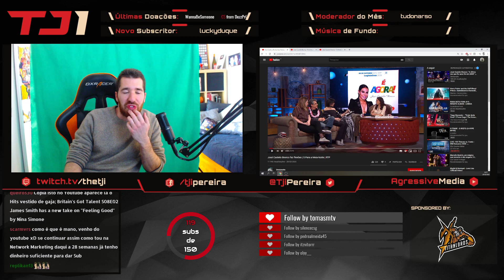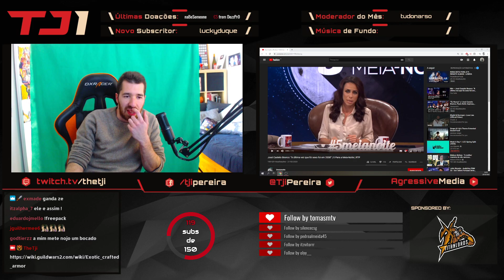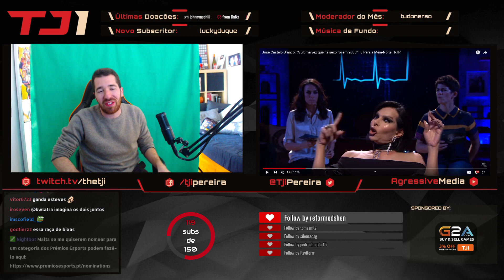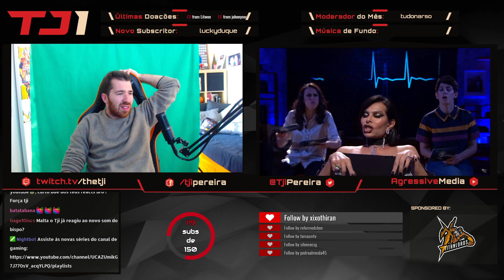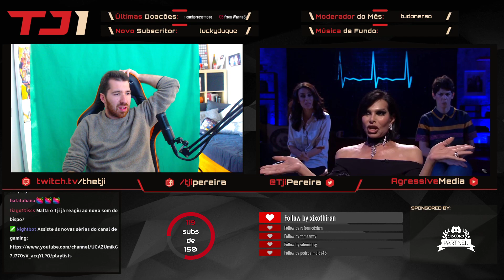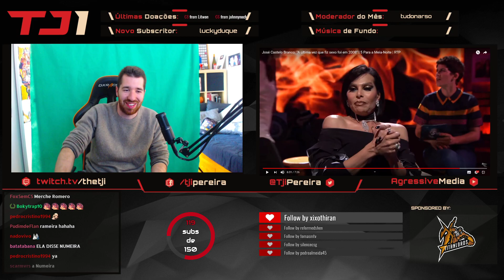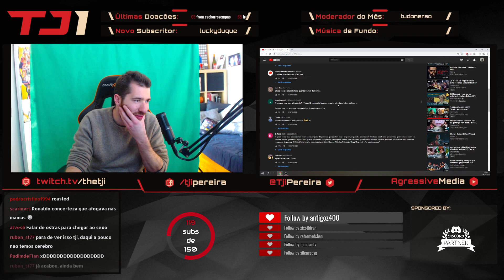TJI REAGE A JOSÉ CASTELO BRANCO NO 5 PARA A MEIA NOITE